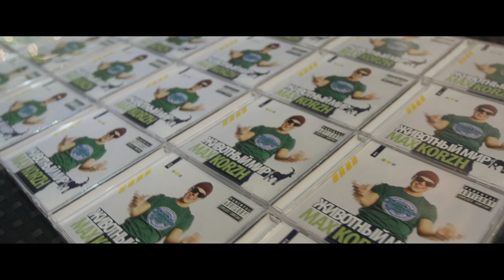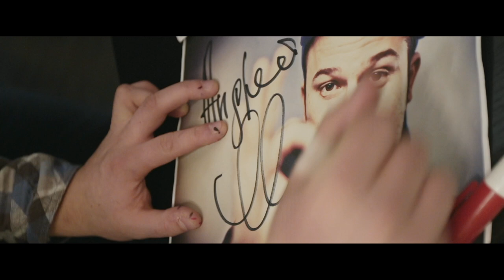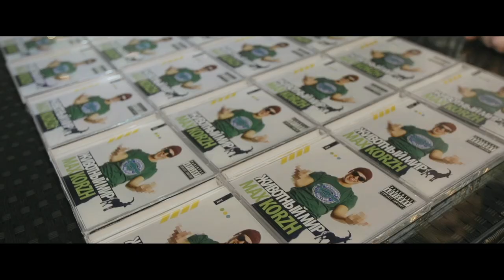Макс Корж — Взлетный март (фильм)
В марте 2013-го, спустя десять месяцев после выхода дебютного альбома, Макс Корж дал серию крупных концертов в столицах Беларуси, России и Украины под общим названием "Взлетный март". Фильм режиссера Рустама Романова рассказывает о том, как готовился и прошел самый масштабный из них — в минском Дворце Спорта, где собралось шесть тысяч поклонников Макса.